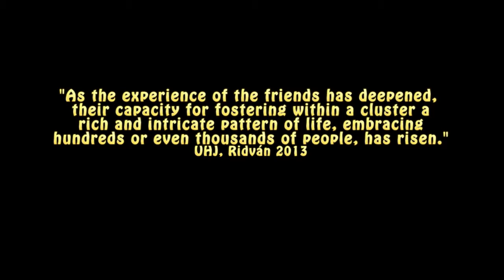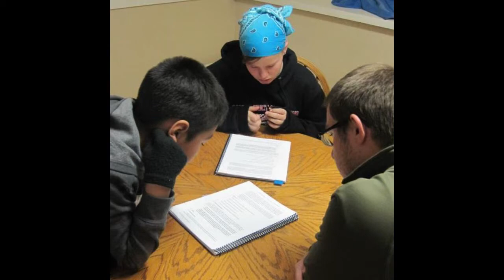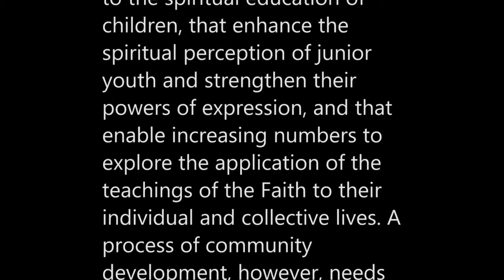It's a New Day